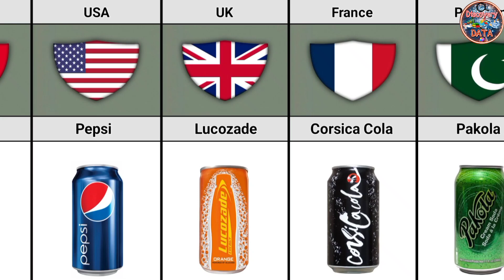Best Soft Drinks From Different Countries | Most Sales Soft Drinks